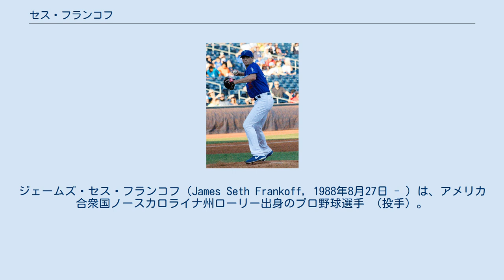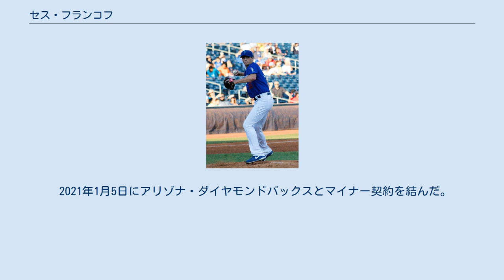セス・フランコフ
ジェームズ・セス・フランコフ（James Seth Frankoff, 1988年8月27日 - ）は、アメリカ合衆国ノースカロライナ州ローリー出身のプロ野球選手 （投手）。
右投右打。
 2010年のMLBドラフト13巡目（全体815位）でオークランド・アスレチックスから指名され、プロ入り。
傘下のマイナーに6年間在籍したが、メジャー出場を果たすことができないまま2016年3月に自由契約となった。
 2016年シーズンはロサンゼルス・ドジャース傘下でプレーした。
 2017年にはシカゴ・カブスと契約した。
6月7日にメジャー初登板を果たすが、メジャーでの出場はこの1試合のみの登板だけだった。
9月1日にDFAとなった。
 2017年9月4日にウェイバー公示を経てシアトル・マリナーズへ移籍したがメジャー及びマイナーともに登板機会は無く、オフの12月10日に自由契約となった。
 その後、同日中にKBOリーグの斗山ベアーズと契約した。
当時の斗山はダスティン・ニッパート及びマイケル・ボウデンとの残留交渉が決裂し、二人ともチームを去ったため新外国人を探していた。
 2018年はシーズン序盤から先発ローテーションに定着し、シーズン18勝3敗、平均自責点3.74の結果を残してシーズン最多勝をとった。
さらにSKワイバーンズとの韓国シリーズでも2回戦で文昇元に投げ勝つなど良い成績を残した。
 2019年は故障で登板できなかった期間が長く9勝にとどまり、同年限りで斗山を退団した。
 2020年2月13日にサンディエゴ・パドレスとマイナー契約を結んだが、7月14日にFAとなった。
 その後、8月11日にマリナーズとマイナー契約を結んだ。
8月30日にメジャー契約を結んでアクティブ・ロースター入りした。
レギュラーシーズン終了後の10月19日にマイナー契約となり、傘下のAAA級タコマ・レイニアーズへ送られ、翌20日にFAとなった。
 2021年1月5日にアリゾナ・ダイヤモンドバックスとマイナー契約を結んだ。
シーズンでは5月12日にメジャー契約を結んでアクティブ・ロースター入りした。